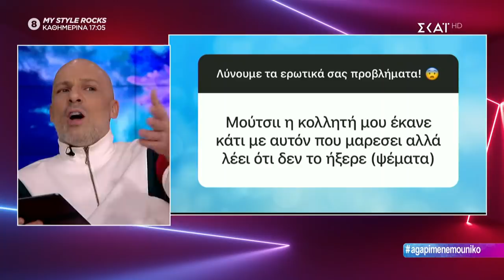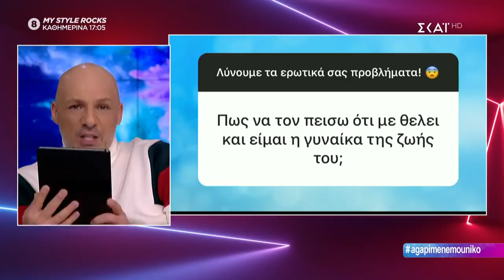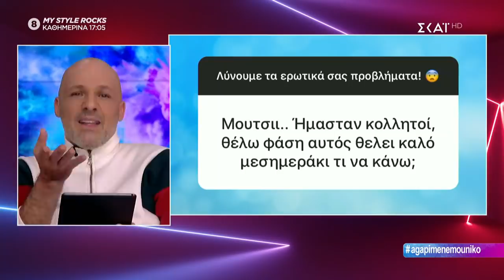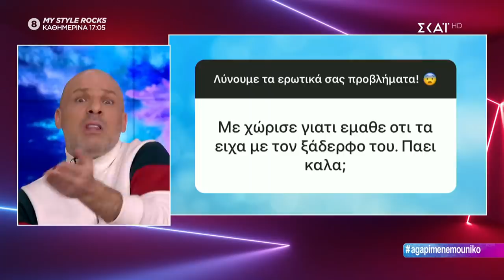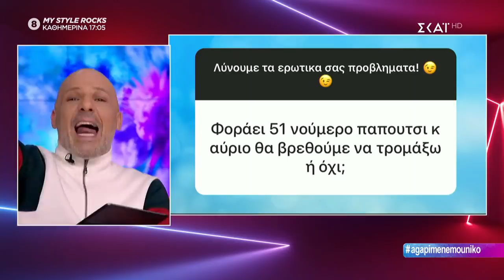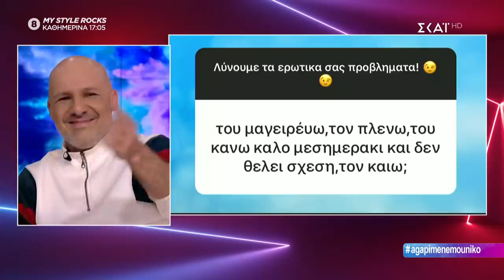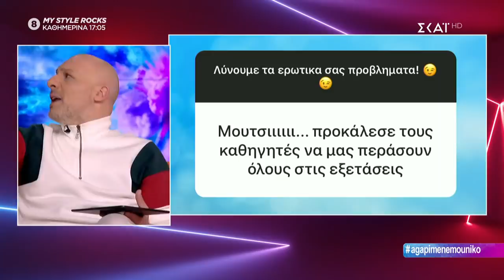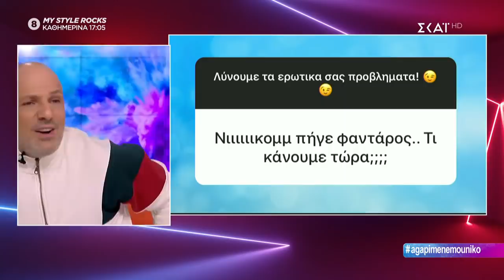Καλό Μεσημεράκι | Λύνουμε τα ερωτικά σας! | 20/01/2020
Καλό Μεσημεράκι
O Νίκος Μουτσινάς «προκαλεί» και πάλι! Εύχεται «Καλό Μεσημεράκι» και παρουσιάζει όσα αγαπά να σχολιάζει αλλά και πρωτότυπες στήλες, με ατελείωτες εκπλήξεις και αμείωτο κέφι.